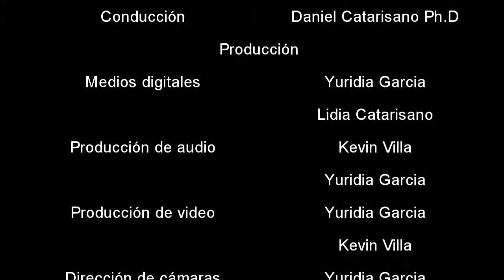Viva Mejor "Las comunicación en el matrimonio" 021021